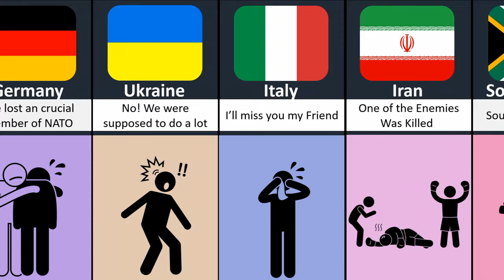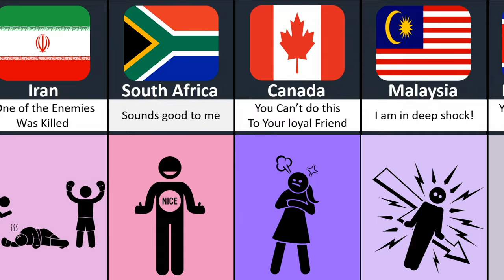Comparison What If UK died Reaction From different Countries